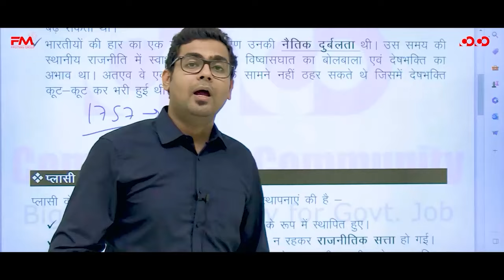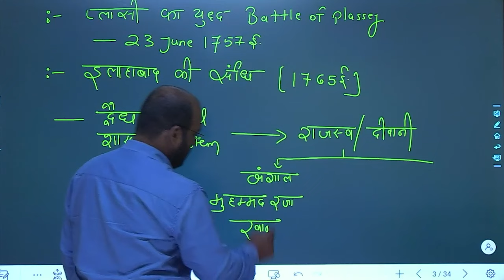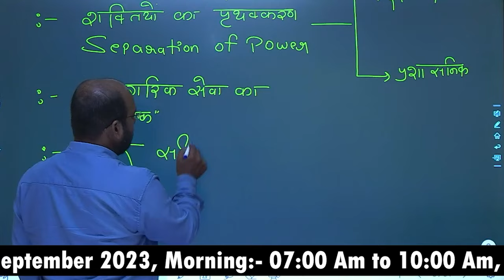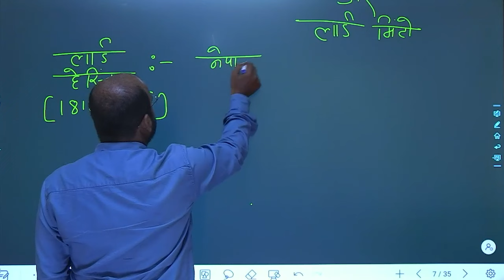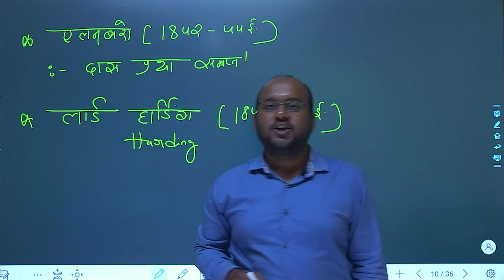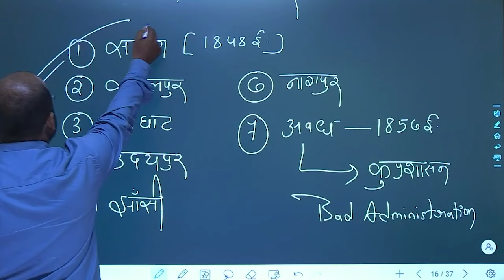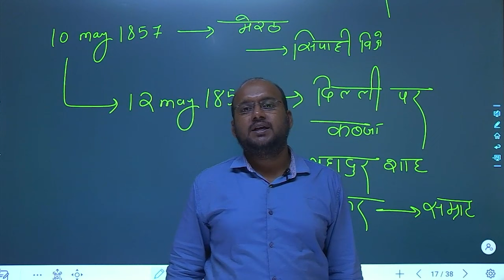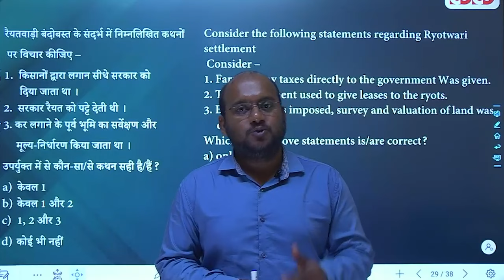British Governor, Governor General, Viceroy & 1857 Revolt | Lec - 12 | MCQ Series | Kamlesh Sir